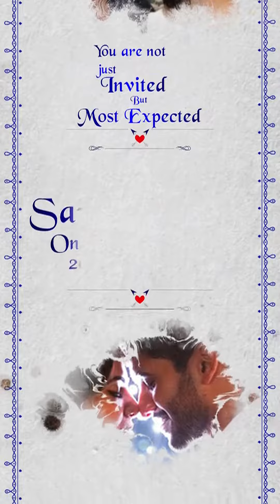Eng Peacock Feather Theme Title P621